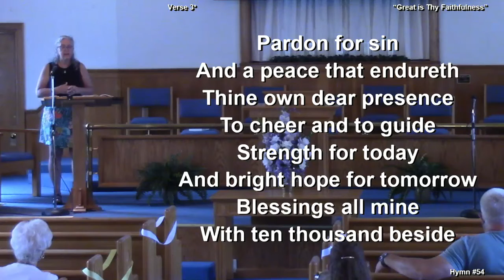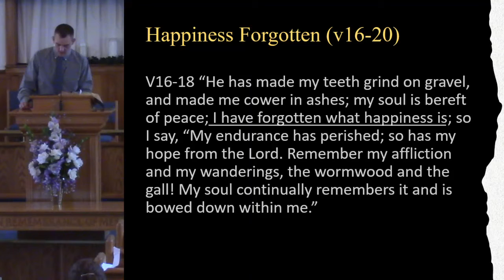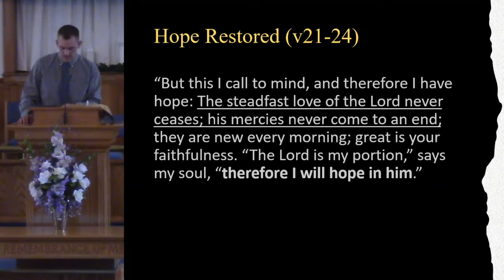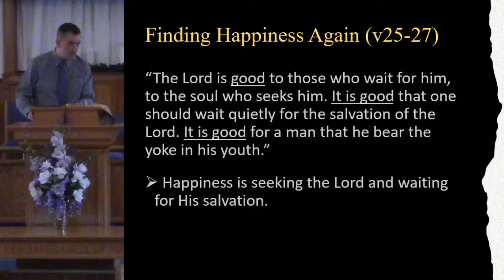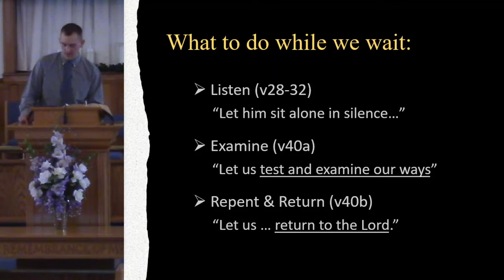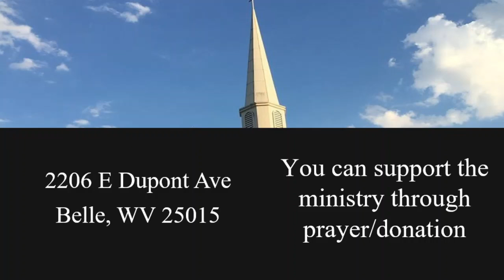Happy Again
Witcher Baptist Church
Lamentations 3:16-27